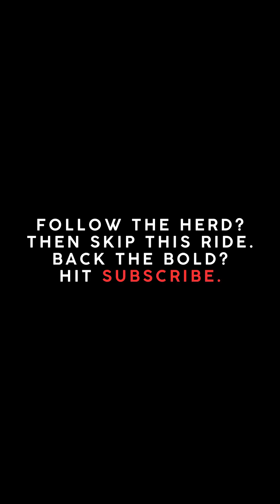Manned Aircraft Or Drones: Who will Rule the Sky?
Indian Air Force history
Air Chief Marshal A.P. Singh
Sukhoi 37 fighter jet
10th generation fighter aircraft
Air combat technology
Future of aerial warfare
Indian defense technology
Advanced military aircraft
Evolution of fighter jets
Supersonic and stealth fighters
Reforged-35 fighter
Sukhoi aircraft development
Modern air superiority
Military aviation innovation
Fighter jet comparison (Sukhoi vs. others)
India’s aerospace advancement
Jet propulsion technology
Pilot training in India
Air Force modernization
Future of air combat AI
Sukhoi vs Rafale comparison
Indian fighter jets explained
Evolution of fighter aircraft
Next generation stealth jets
Indian Air Force pilots
Sukhoi 37 performance review
10th generation fighter aircraft
India’s defense technology
Future of air combat